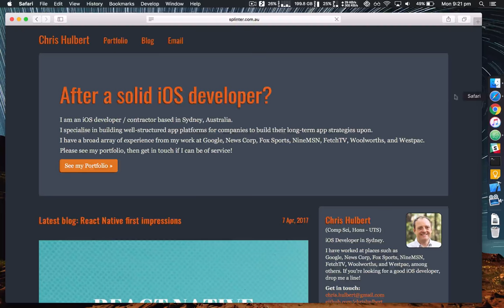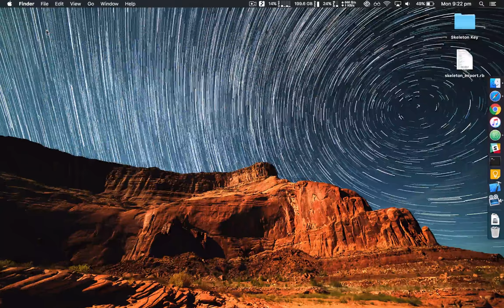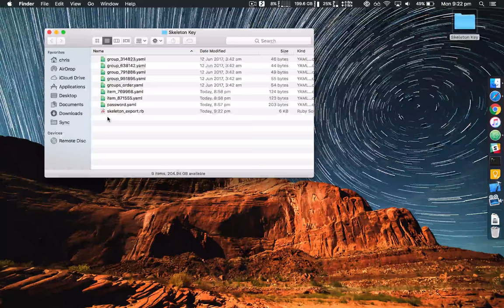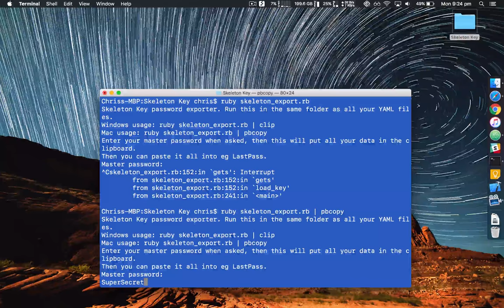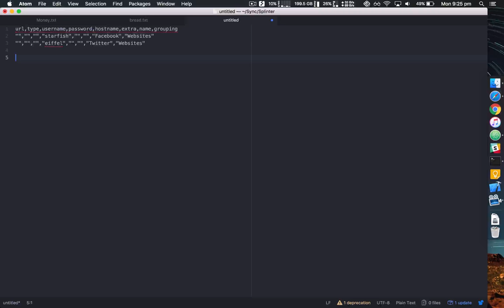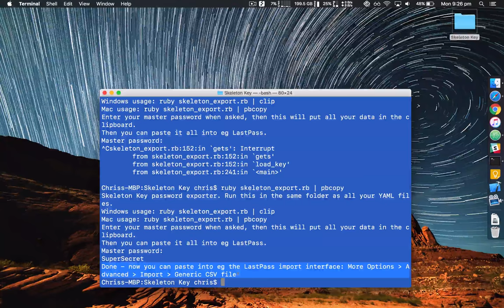How to export from Skeleton Key to LastPass